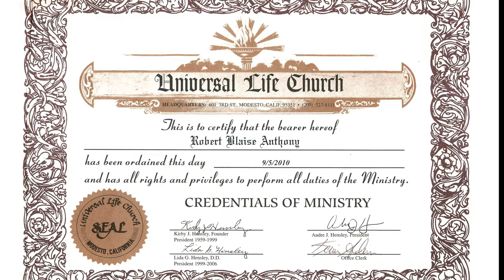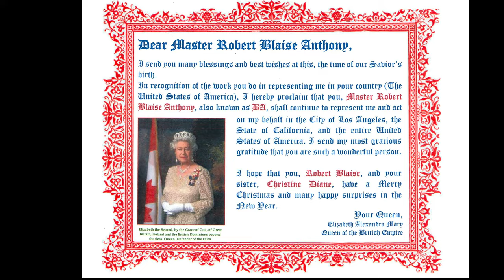Robert Blaise Anthony - Memorial